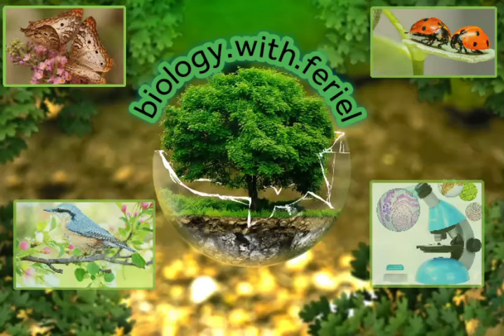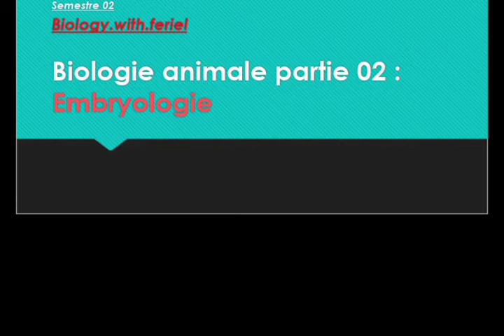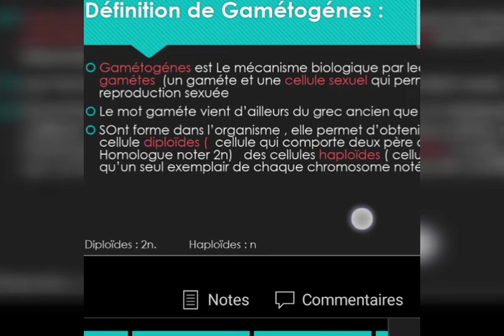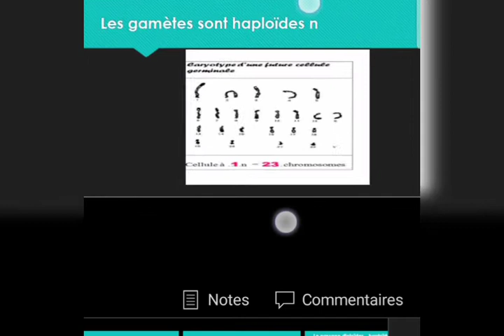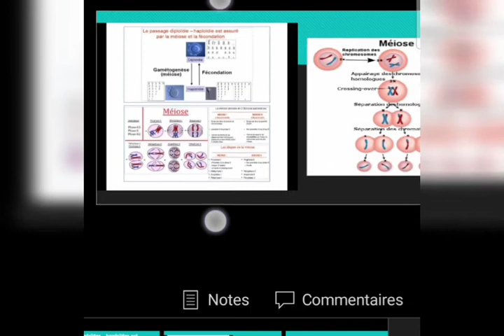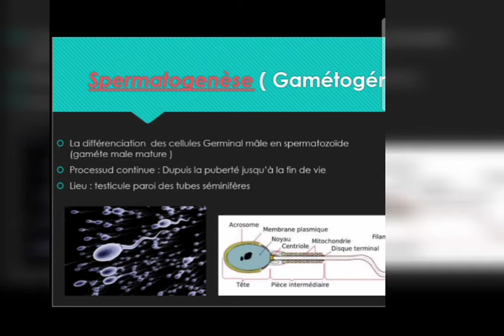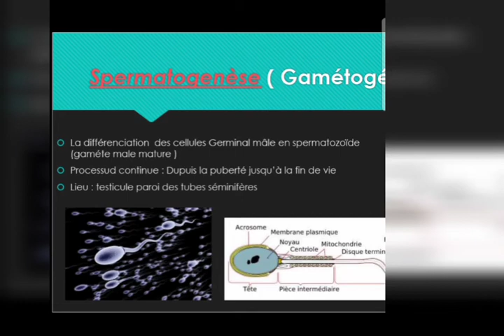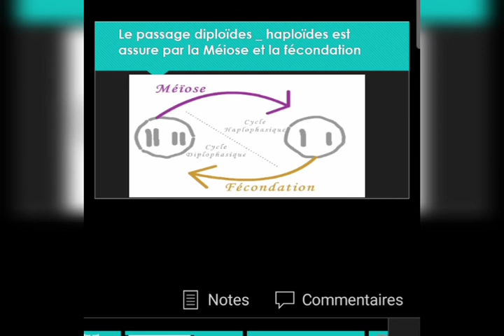cours de BA 🩸 ( partie 02 embryologie ) la Gamétogénes